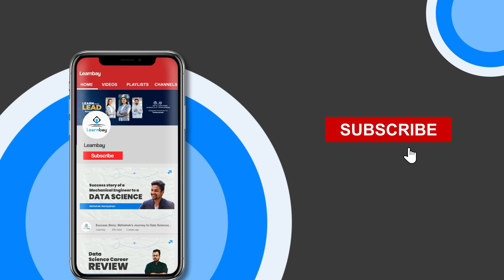Learnbay Reviews | Data Science Course Reviews | Should You Join Learnbay?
Are you ready to take advantage of LIVE learning from the comfort of your home? From LIVE interactive sessions to 1-on-1 counseling, get an insider peek on our classes as our learners share their journey through the curriculum, highlight their memorable moments, and discuss the course's impact on their career. If you’re considering Learnbay, this video is a must-watch to discover for yourself what gives our program an edge over the rest

These success stories will give you valuable insights into:

👉🏻Learnbay's curriculum and course structure
👉🏻The quality of instructors and mentorship
👉🏻Job placement assistance and support
👉🏻The overall learning experience and outcomes

Check this link to learn more and register now.
Let's get started on your data science journey.

Learnbay review
Learnbay reviews
Learnbay course review
Learnbay reviews
Learnbay courses review,
Learnbay certification review,
Why should you join Learnbay?
Learnbay placement
Learnbay course review

An Ed-tech platform dedicated to offering Data Science and Full Stack Development programs to working professionals, along with 1:1 personal mentorship from our trainers.

0:33 🎯 Classes are excellent and the curriculum is well-taught.
1:05 ⭐ Students from non-tech backgrounds can learn Python effectively.
1:31 💼 Students have successfully transitioned to data analysis roles after completing the course.